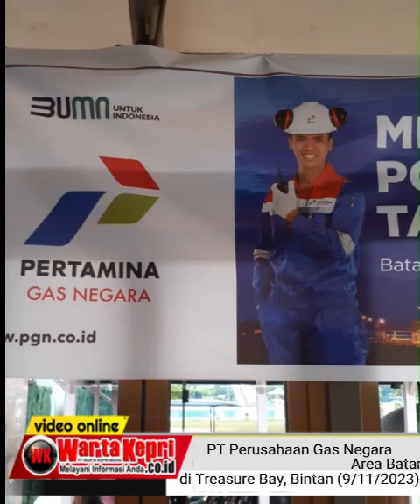PT Perusahaan Gas Negara Area Batam Gelar Media Gathering di Treasure Bay Bintan